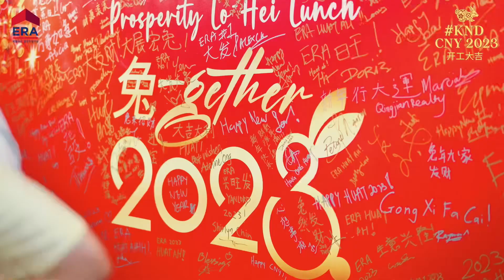🍊 *KND CNY 2023* 🍊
🐇 *开工大吉* 🐇

Just like the CNY reunion lunch with the family, 开工 for KND is an important culture and tradition that we embrace together with our work family.

We celebrated this year on our home-ground, ERA APAC itself, to kickstart work altogether with the blessings from our lion dances and 财神爷s and all our bosses.

May everyone have a smooth and empowering year filled with happiness and successes

HUAT AHHHH !!! 🎉🎉🎉

Youtube : Kenny Neo Divisions
Facebook : ERA Kenny Neo Divisions